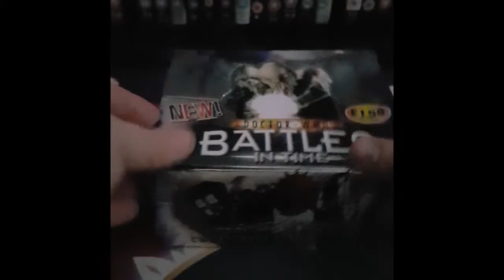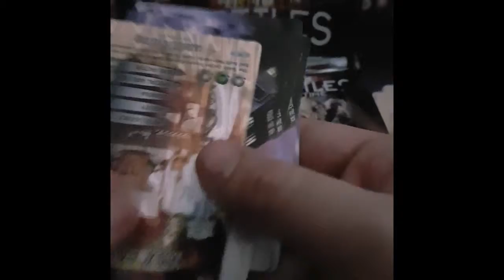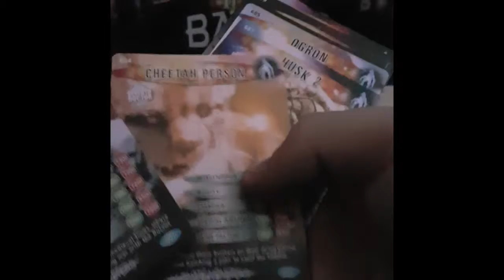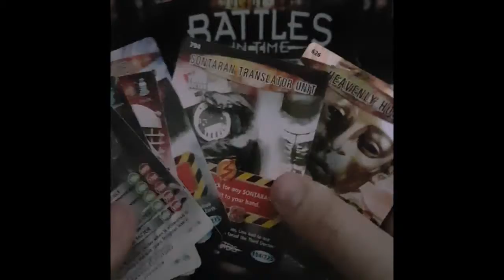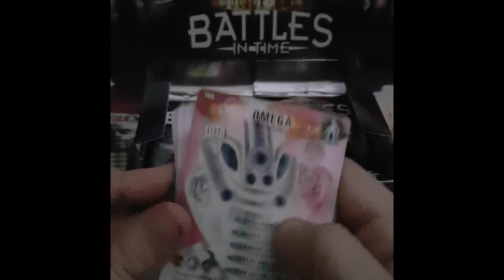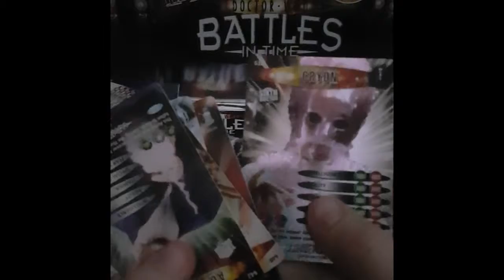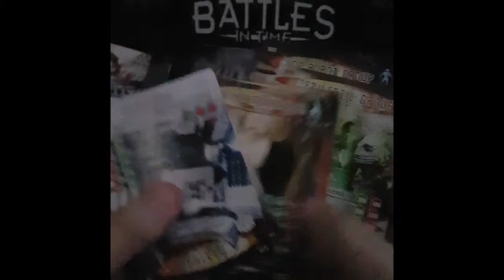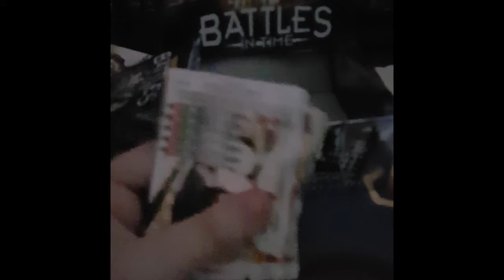Clearly a box of Yu-Gi-Oh cards (from our universe)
Take a drink every time I say "as opposed to..."